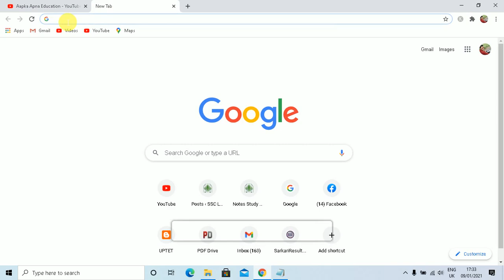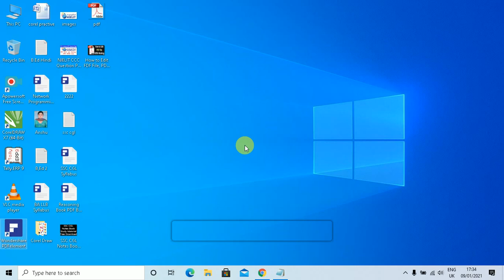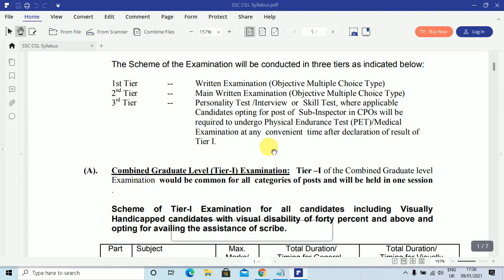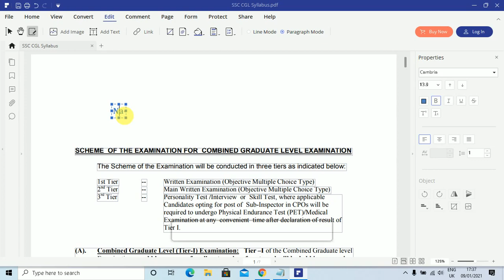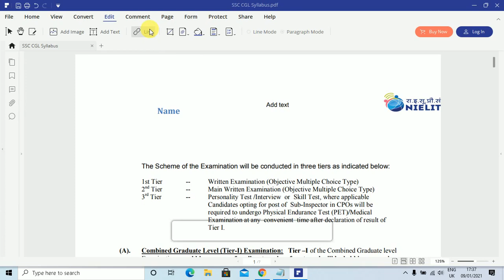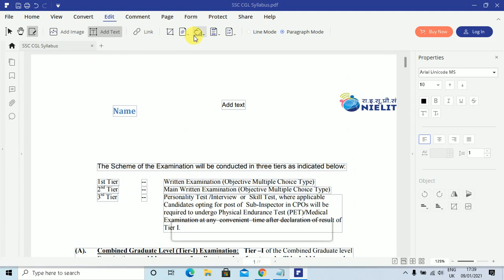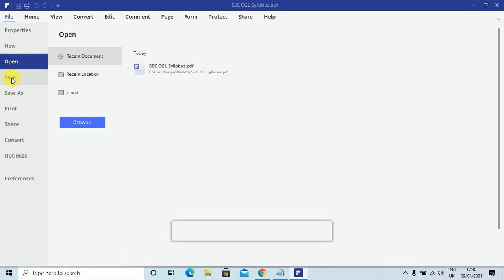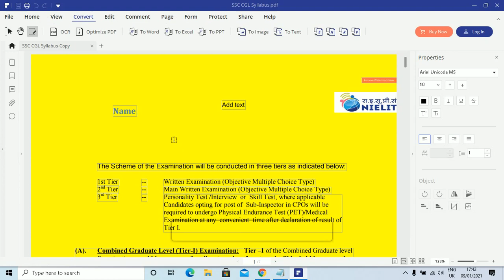How to Edit FDF File, PDF File ko Edit Kaise Kare, PDF File me Change Kaise Kare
Aapka Apna Education is About How to Edit FDF File, PDF File ko Edit Kaise Kare, PDF File me Change Kaise Kare, नमस्कार दोस्तों एक बार फिर से स्वागत है आप सभी का हमारे YouTube Channel में आज की वीडियो में आप PDF File को Edit कैसे करते है सीखने जा रहे है, हम निचे How To Edit (Change) PDF File Software Download करने के लिए लिंक भी दे रहे है |

Download PDF File Editor Software Link